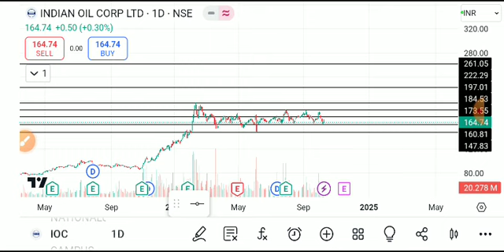INDIAN OIL CORPORATION SHARE LATEST NEWS TIDAY,INDIAN OIL CORPORATION SHARE ANALYSIS,IOC SHARETARGET